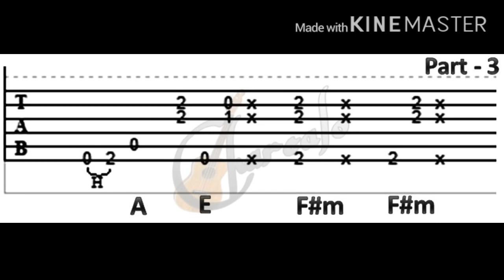TAB (Intro/Solo) : ลูกรอ - คาราบาว (โฟร์คบาว)